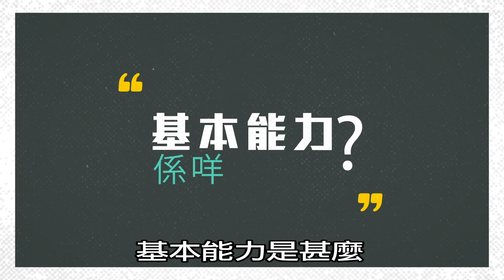TSA系列一︰呢個先係TSA (60s version)